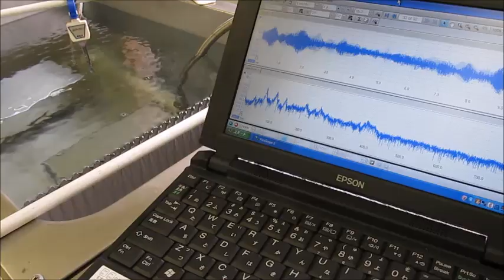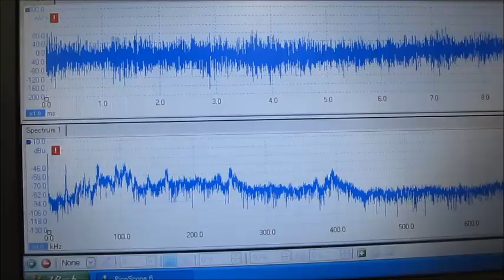複数の異なる「超音波振動子」を同時照射する基礎技術ーー脱気ファインバブル発生液循環装置－－（超音波システム研究所）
１）ポンプの吸い込み側を絞ることで、キャビテーションを発生させます。
２）キャビテーションにより溶存気体の気泡が発生します。

３）溶存気体の濃度が低下すると
４）適切な液循環により、
20μ以下のファインバブル（マイクロバブル）が発生します。

５）上記の脱気ファインバブル（マイクロバブル）発生液循環装置に対して